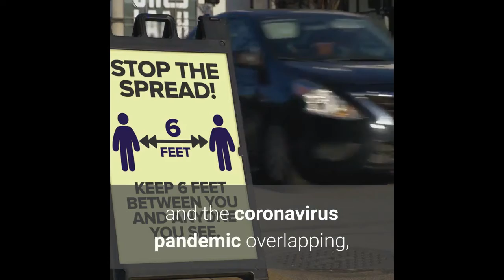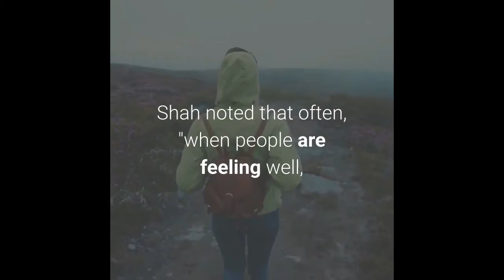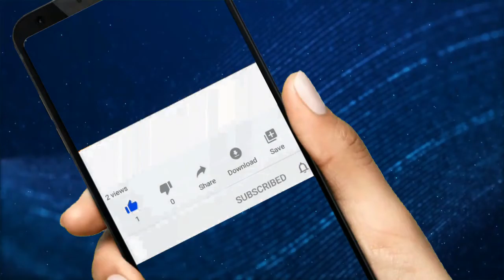Is It Just Allergies, Or Do I Have Covid 19?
Is it COVID 19 or just Allergies? -  is Difference Between Cold and Flu flu,cold,common cold,differences between Covid 19 and flu,how can you tell difference between flu and covid 19,how

Here's how to tell the difference between flu and Covid 19 symptoms
How to tell if its a cold or the flu: symptoms according to a doctor How to tell if its the Flu or just a Cold White blood cells trying to tell if its Covid  19 or not, 10 human days to a virus is 300 years Columbia University Irving Medical Center (CUIMC) is a clinical, research, and educational enterprise located on a campus in northern Manhattan Acute respiratory distress syndrome (ARDS) occurs when fluid builds up in the tiny, elastic air sacs (alveoli) in your lungs
distinguishing the differences  covid 19 vs allergies vs flu.
Is Difference Between Cold and Flu flu,cold,common cold,differences between covid 19 and flu,how can you tell difference between flu and covid 19,how.